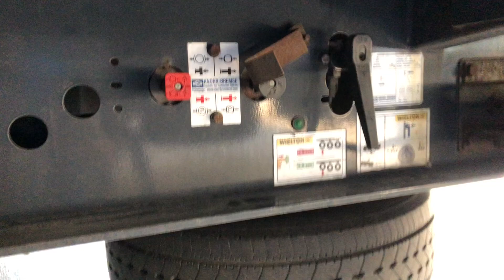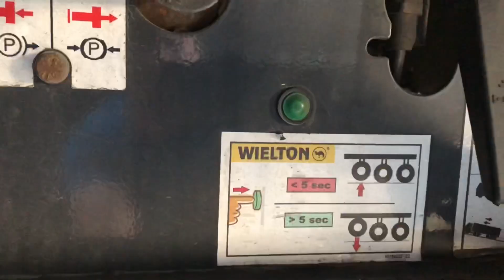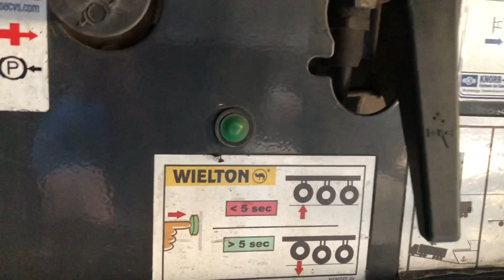#45 | Obsługa naczepy Wielton - zawór podnoszenia i opuszczania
Cześć

Na przykładzie naczepy Wielton pokazuje poradnik obsługi zaworów podnoszenia i opuszczania naczepy

Pozdrawiam Darek Trucker Tv